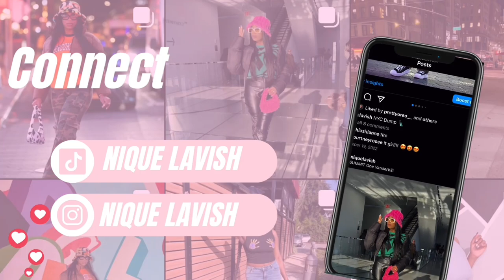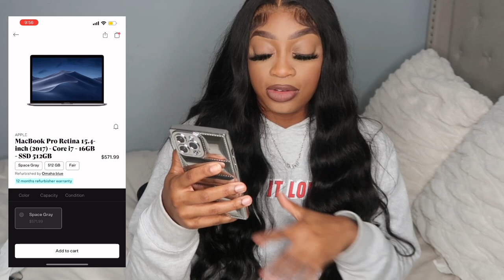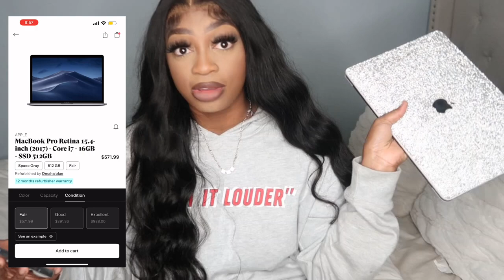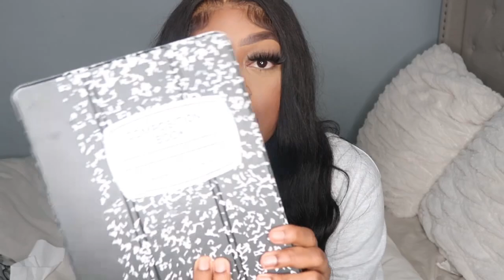BACK MARKET REVIEW | HOW I PURCHASED MY MACBOOK| WAS IT WORTH THE PRICE?!?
Hey y'all! I felt like a video was needed for this website, Sooo many people had questions regarding to the products I purchased when I did my reviews for my apple products on Tik Tok so I thought I might as well spill all the tea here on my channel! Hop you guys enjoy the video!